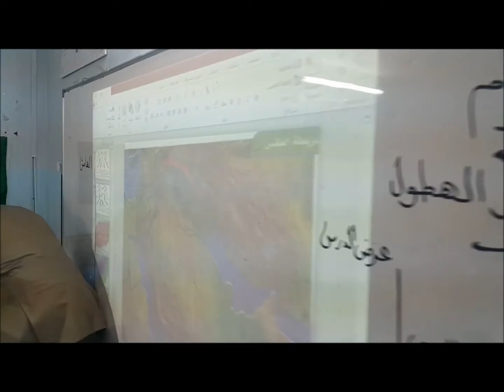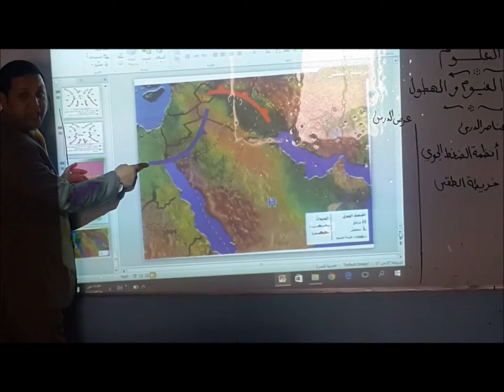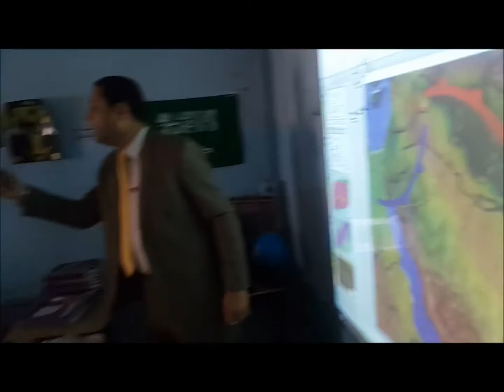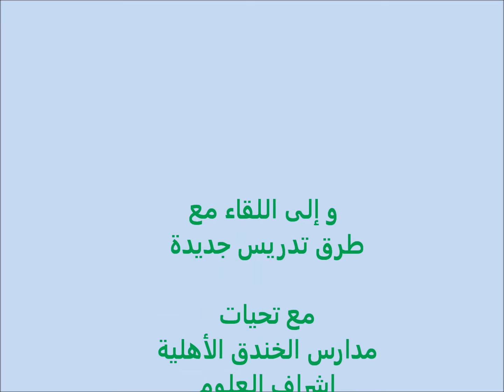درس خريطة الطقس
مدارس الخندق الأهلية
إشراف العلوم
سلسلة إستراتيجيات التعلم النشط